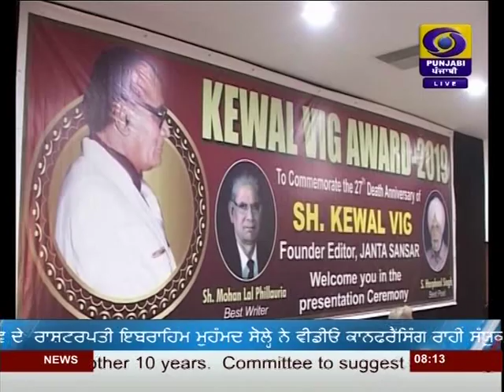DD PUNJABI NEWS | LATEST NEWS | JALANDHAR | AT 0800AM | DATED 05-12-2019